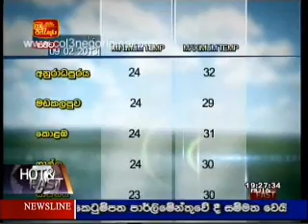I T N News -08-02-2013-3